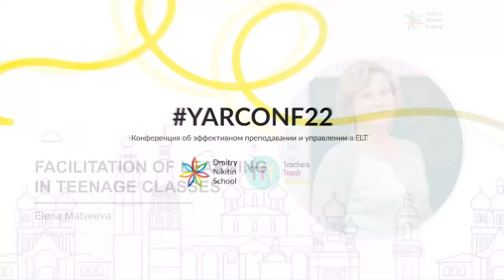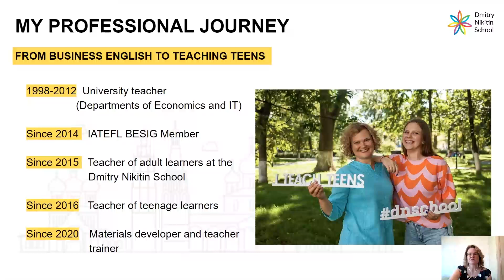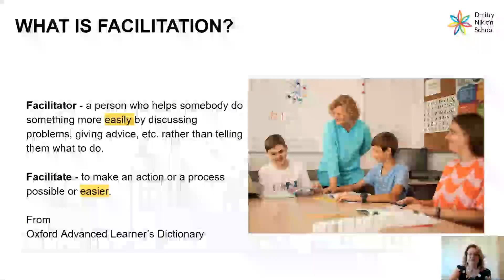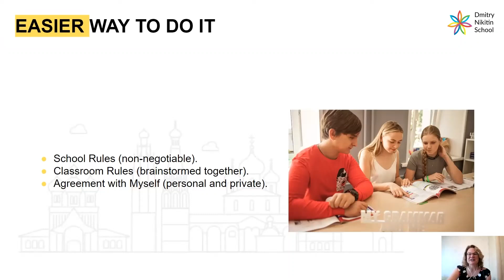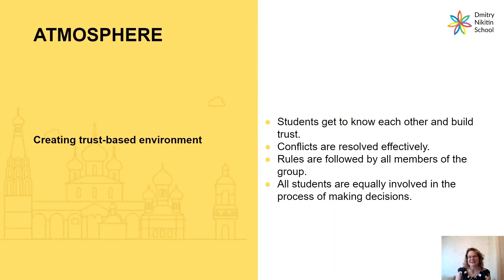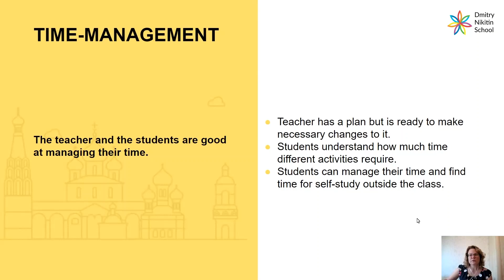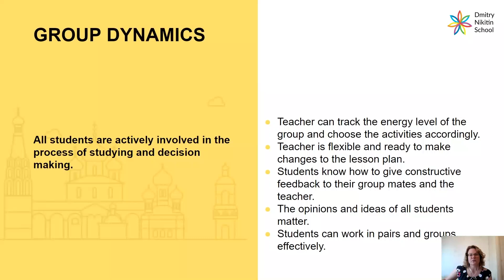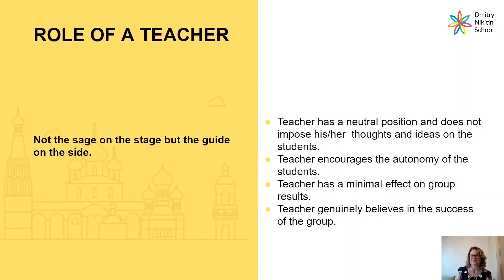Facilitation of Learning in an English language classroom – Елена Матвеева видео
Content:
0:00 Introduction
5:05 What is facilitation
7:32 Rules
8:49 Easier way to do it
12:00 Atmosphere
17:56 Time-management
22:22 Group Dynamics
25:55 Role of a teacher
27:12 Outro